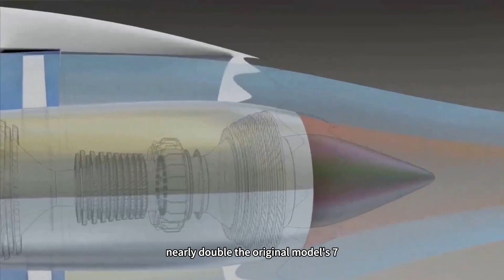Four-engine H-6 major upgrade revealed! Its range of 14,000 kilometers rivals that of the B-52H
The “quad-engine H-6” concept envisioned by military enthusiasts sounds promising, but when we cut through the fog of data, we find this seemingly attractive path of equipment development is actually fraught with a vast chasm between reality and idealism.

Recently, the “four-engine H-6” upgrade proposal featured in Carrier-Based Weapons magazine has stirred excitement among military enthusiasts. This envisioned “Super H-6” would extend the H-6 bomber to 45 meters in length and 49 meters in wingspan, powered by four FWS-18 engines. is said to achieve an astonishing range of 14,000 kilometers with significantly increased payload capacity. This would instantly transform it from a medium bomber into a quasi-heavy strategic bomber, rivaling the performance of the U.S. Air Force's B-52H.